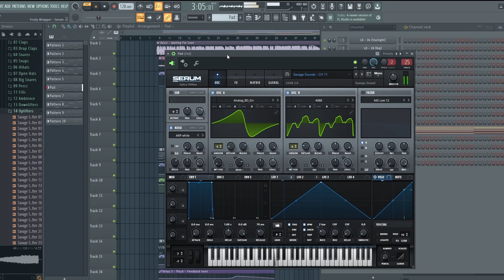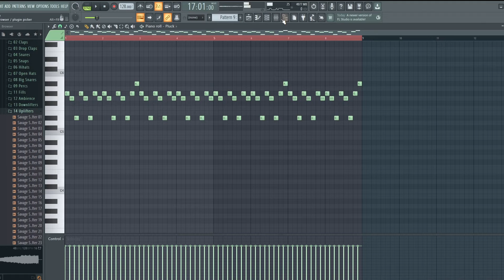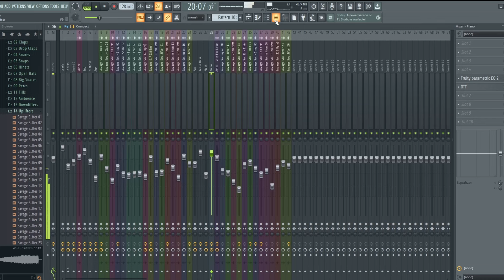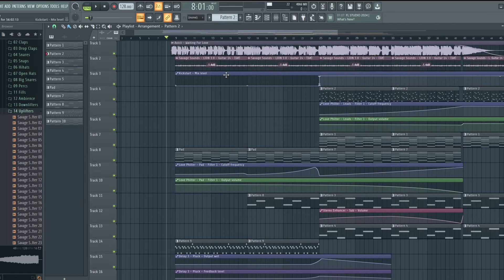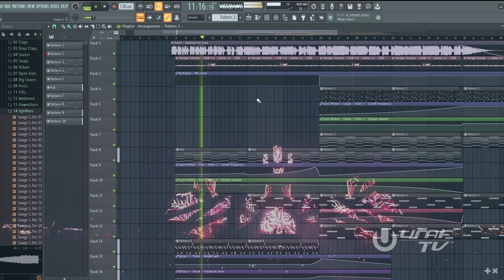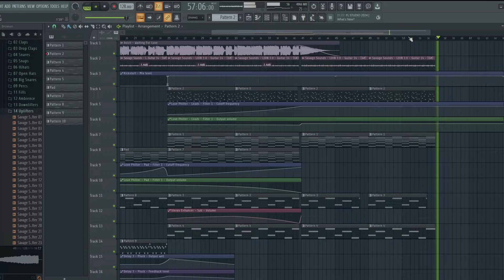How To Make EDM Like Avicii 🇸🇪 | FL Studio Tutorial FREE FLP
Hey guys, in this video i show you how to make **.